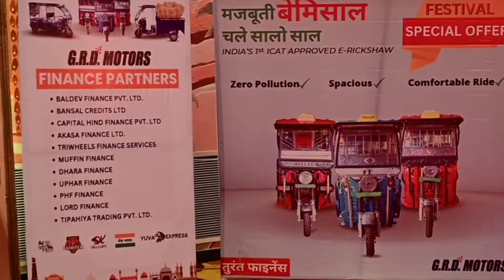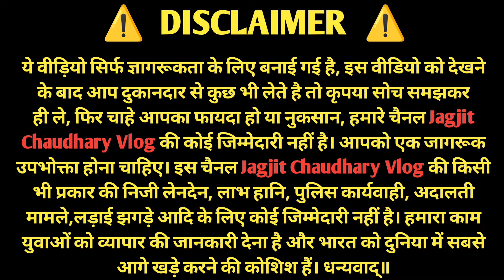NEW E-RICKSHAW 2024 | MERA BHARAT & YUVA EXPRESS | GRD Motor's का देश को तोहफा🥰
NEW E-RICKSHAW 2024 | MERA BHARAT & YUVA EXPRESS | GRD MOTORS

G.R.D MOTORS
Plot No. 2 , Ground floor , Khasra No.137/24/2 , Ranhola Road , Village Mundka , New Delhi - 110041

Jai shiv babba🔥

OTHER QUERY :-
e rickshaw,e rickshaw's in delhi
electric rickshaw
cheapest e-loader in delhi
delhi e-rickshaw
battery rickshaw
e rickshaw business ideas
how to start e rickshaw business in india
how to start e rickshaw business
how to start e rickshaw business in india 2023
how to start e rickshaw work
e rickshaw business plan 2023
start business in low budget
most profitable business
e rickshaw wala earn 5000 rupees a day
e rickshaw business profit
e rickshaw business in india
e rickshaw business in hindi
e rickshaw spare parts wholesale
wholesale electric e rickshaw spare parts
spare parts
e rickshaw spare parts name
e rickshaw spare parts
e rickshaw spare parts shop
e rickshaw spare parts jankari video
wholesale electric e rickshaw spares parts
wholesale electric e rickshaw parts
e rickshaw parts
e rickshaw motor
e rickshaw business
parts e rickshaw
battery vehicle spare parts
wholesale electric rickhaw parts
e rickshaw